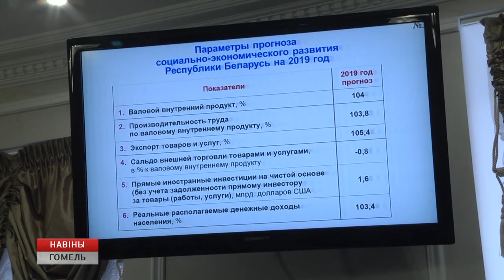Сессия Гомельского областного Совета депутатов